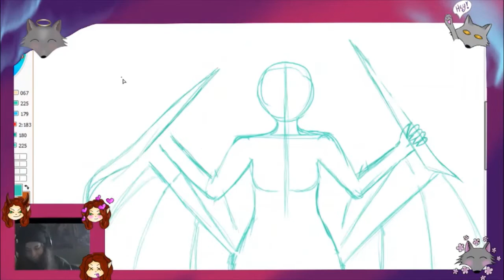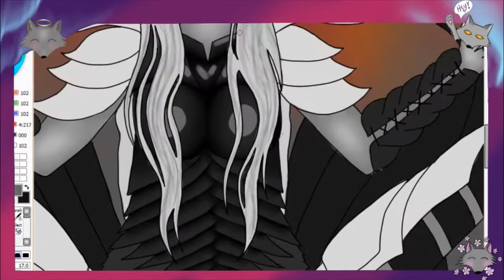OC SpiderElve ~ Speed drawing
Stream result ~ Speed drawing ~ SpiderElve by Saskja Stjarna

Music is mine

Do not reproduce or use